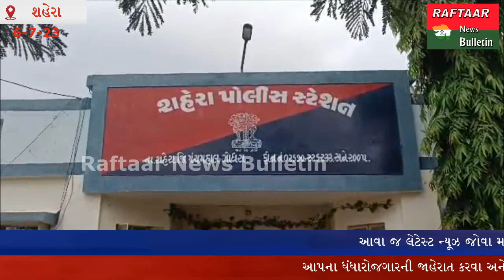RNB;SHERA ખાણખનિજ વિભાગ દ્વારા ડીટેઇન કરવામાં આવેલ ટ્રક શહેરા મામલતદાર કચેરી સંકુલ માથી થઈ ચોરી....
-શહેરા તાલુકા સેવાસદન માંથી સફેદ પથ્થર ભરેલ ટ્રકની થઇ ચોરી

ખાણખનિજ વિભાગ દ્વારા  ડીટેઇન કરવામાં આવેલ ટ્રક શહેરા મામલતદાર કચેરી સંકુલ માથી થઈ ચોરી

ગેરકાયદેર પથ્થર ભરી લઈ જતા ટ્રક ને ખાણ ખનીજ વિભાગે ઝડપી મામલતદાર કચેરીએ મૂકી હતી

ખાણ ખનીજ વિભાગ દ્વારા શહેરા પોલીસ મથકે ફરીયાદ નોંધાવી

શહેરા પોલિસે ટ્રક માલિક એઝાઝ બંગલાવાલા અને મહેશ બારીઆ સામે  ફરીયાદ નોધી કાર્યવાહી હાથ ધરી

પ્રથમ વખત તાલુકા સેવા સદન માંથી ટ્રકની ચોરીની ઘટના બનવા પામી હતી..